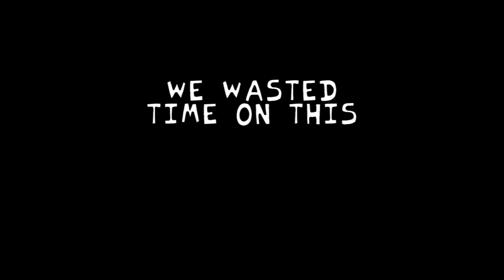Friday Night Funkin' VS Fall Guy FULL WEEK FNF Mod/Hard (Ultimate Funkout Season)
Friday Night Funkin' Mod, FNF Mod, Friday Night Funkin' Animation, FNF Animation, Friday Night Funkin' Music, FNF Music, Friday Night Funkin' Full Songs, FNF Full Songs

Boyfriend and Girlfriend get sent to an alternate dimension by Daddy Dearest where a very strange game show takes place. They fall out of the sky and land on a giant crown. One of the contestants isn't very happy about it.

Ultimate Funkout includes:

-A FULL WEEK of Classic Fall Guys songs with added vocals
-Custom UI and effects taken from Fall Guys
-Original art
-A story... kinda
-...AND MORE

Friday Night Funkin' VS  FULL WEEK Mod Songs:
00:00:00 Intro
00:00:36 Survive The Fall
00:03:05 Fall N Roll
00:05:51 Final Fall

Friday Night Funkin' (FNF), is an open-source donationware rhythm game first released in 2020 for a game jam. The game was developed by a team of four Newgrounds users, Cameron "Ninjamuffin99" Taylor, David "PhantomArcade" Brown, Isaac "kawaisprite" Garcia, and evilsk8r. The game shares some gameplay features with Dance Dance Revolution and PaRappa the Rapper and borrows aesthetic influences from Flash games. The game has been credited with driving users back to Newgrounds, a site whose popularity peaked in the early 2000s

The game revolves around the player character, "Boyfriend", who must defeat a variety of characters in singing and rapping contests in order to date his love interest, "Girlfriend". Gameplay revolves around mimicking the opponent's notes with timed inputs while avoiding running out of health for the duration of the song.